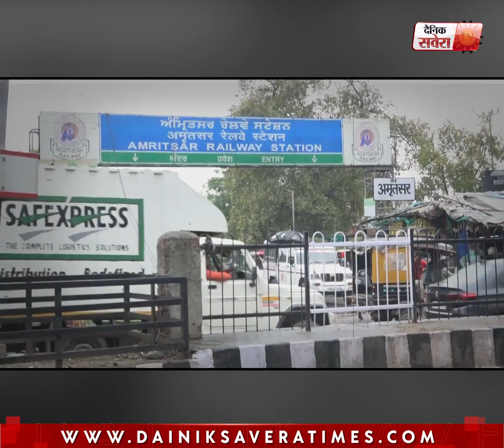Amritsar 'ਚ 'Raahi Project' ਤਹਿਤ 15 ਸਾਲ ਪੁਰਾਣੇ ਡੀਜਲ ਆਟੋ ਨੂੰ ਕੀਤਾ ਜਾਵੇਗਾ E Auto ਰਿਕਸ਼ੇ ਨਾਲ Replace